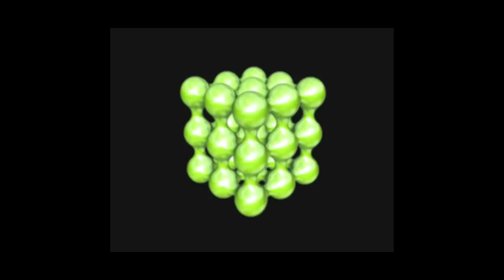Henrik Nåmark (Reachground) Music Showreel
1. Swedish Game Awards soundlogo
2. Color of Doom - featuring the Brown Pumas
3. Reload Press Play
4. 2020
5. Dance Dance Dance
6. You Have to Burn the Rope